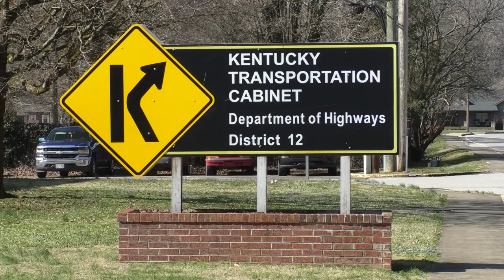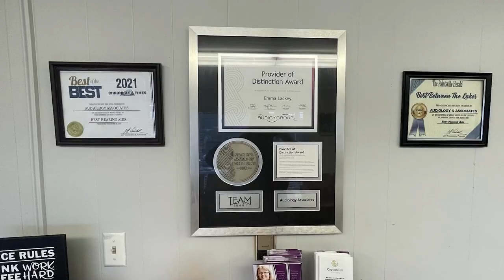KY 1210 Bridge Repairs to Begin Monday, February, 19, 2024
Kentucky Transportation Cabinet District 12 will be closing a bridge along KY 1210 for repairs starting Monday, February 19, 2024.